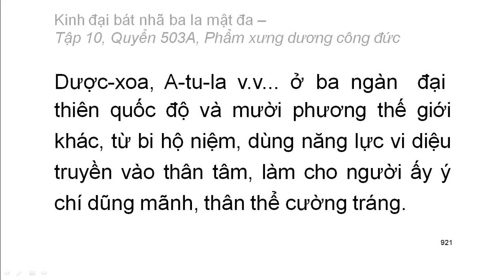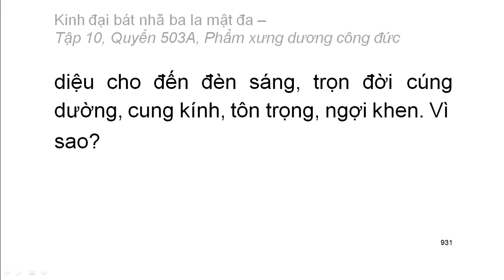Quyển .../600: Kinh đại bát nhã ba la mật đa (tiếp)